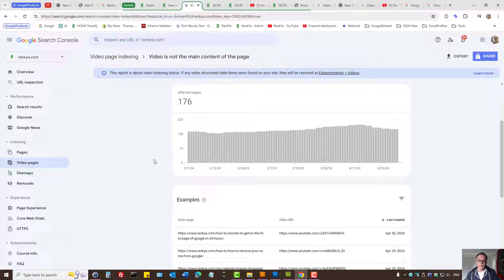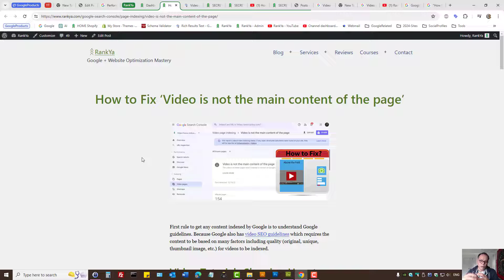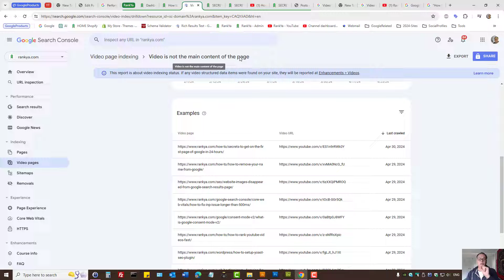Video is not the main content of the page (YouTube Embedded Videos)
Google Search Console Video Page Indexing related video tutorial for fixing Video is not the main content of the page for embedded YouTube videos.

How to Fix ‘Video is not the main content of the page’